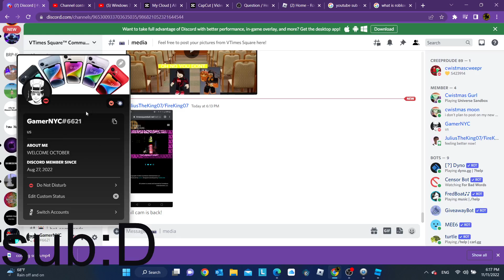add me on discord:D